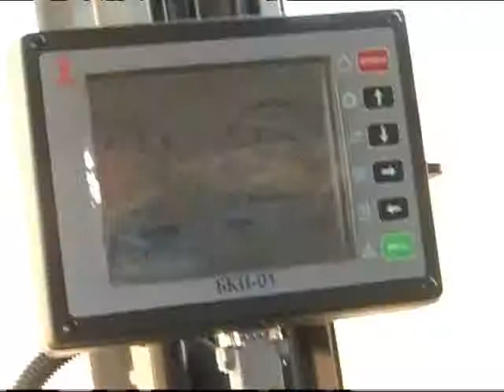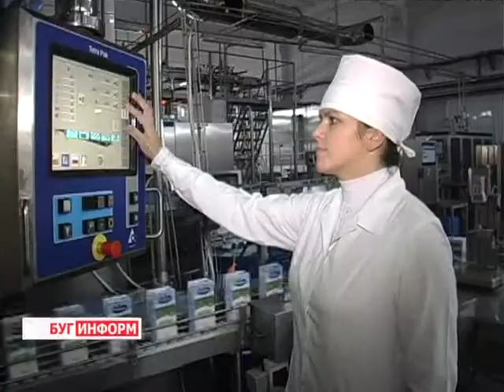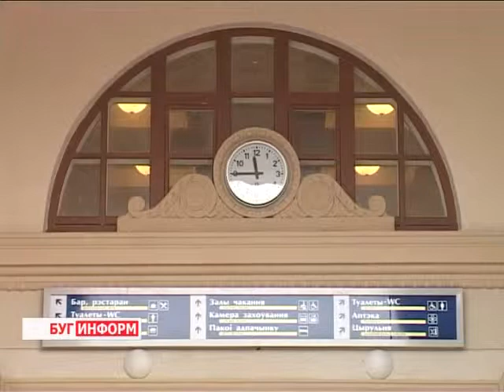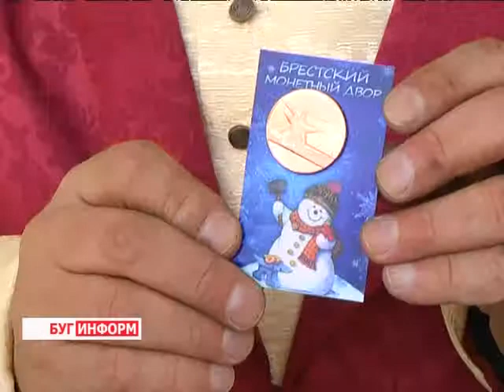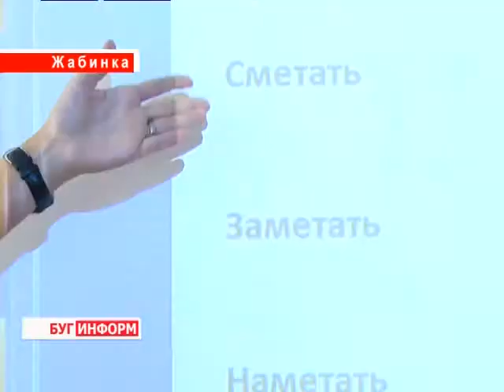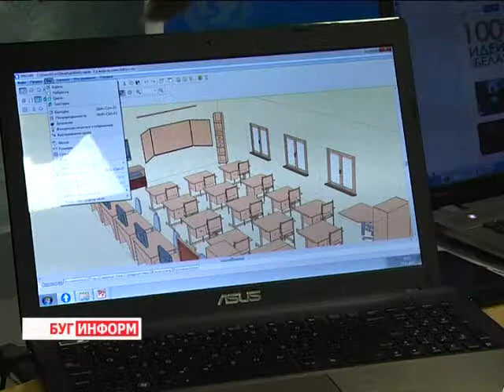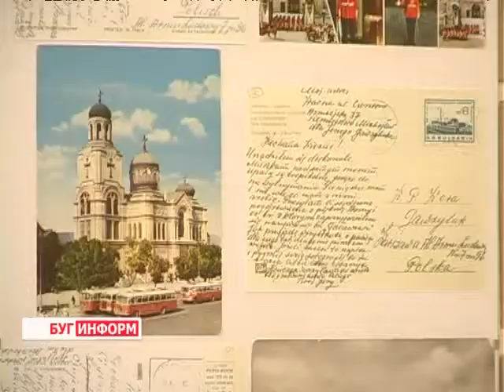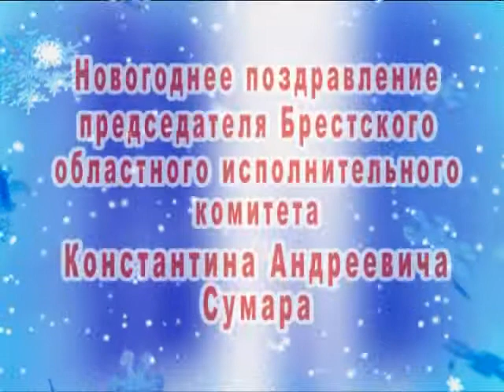2013-12-31 г. Брест Телекомпания "Буг-ТВ". Итоговый выпуск.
Итоги работы  промышленного и агропромышленного комплекса Брестской области. Журналист А. Страпко. Оператор  А. Щерба
Топ -- десятка  ярких личностей  2013 года. Журналист В. Драгобецкая. Оператор  В. Холявко
Молодежь и молодежные  инициативы: итоги работы. Журналист А.Ноздрин-Плотницкая. Оператор  А. Воронин
Культурная жизнь региона:  итоги работы. Журналист К. Купрякова.  Оператор К. Липовик